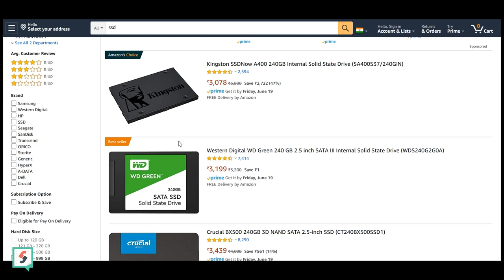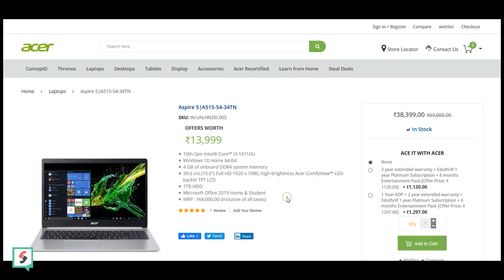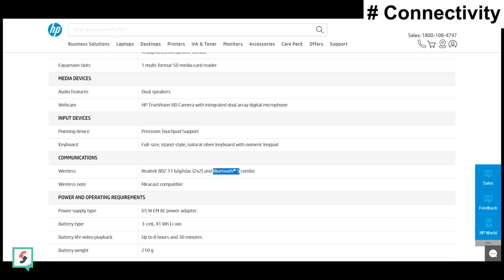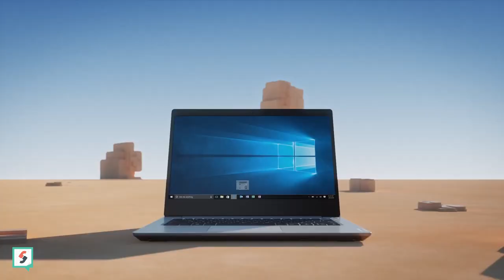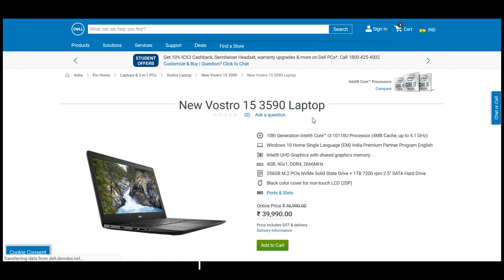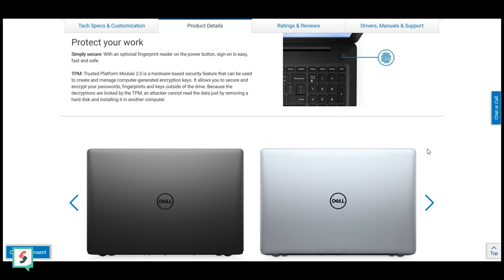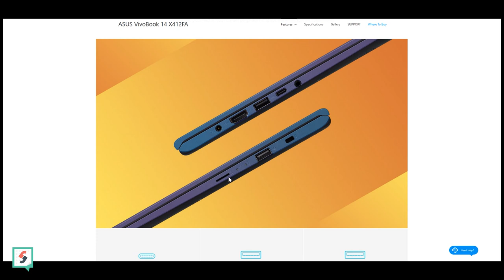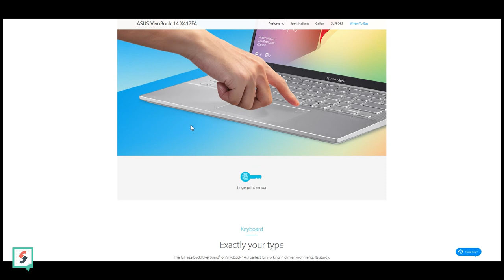TOP 5 LAPTOPS UNDER Rs.40,000 in INDIA | JUNE 2020 | DETAILED COMPARISON | Students/ Office Edition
I have shown TOP 5 Laptops that you can buy under rs.40,000 in INDIA in June 2020. I have shown all the key specifications, Upgradation options, unique features and many more details in this video. I have confirmed all the details with each product company as well, so all the data shown is Full-Proof. So if you confused in which is best laptop under rs.40,000, then checkout this video.

Purchase Links---
1. Lenovo Slim 3i
2. HP Notebook 15s
3. Asus Vivobook 14

Avenger's Skin 15.6 inches